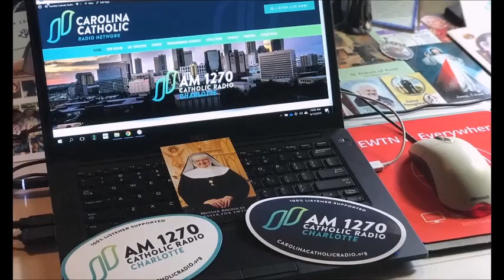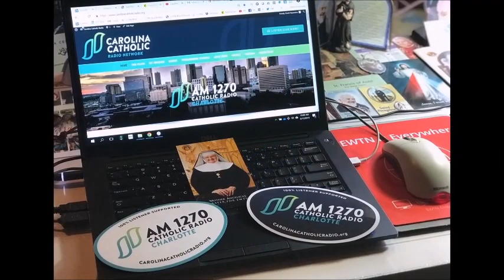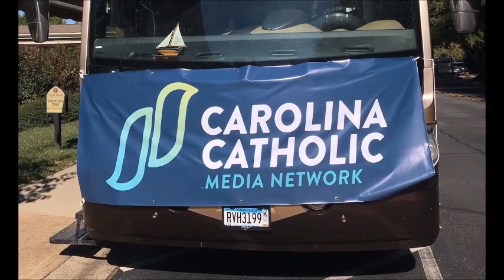Faith & Sport w/ Dr. John Acquaviva: Jason Murphy & the Martyrs Walk